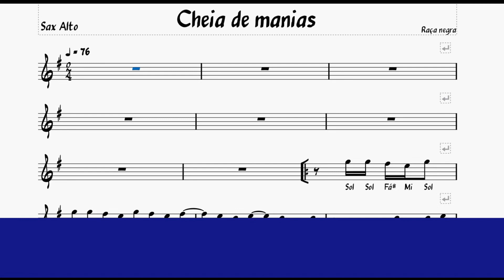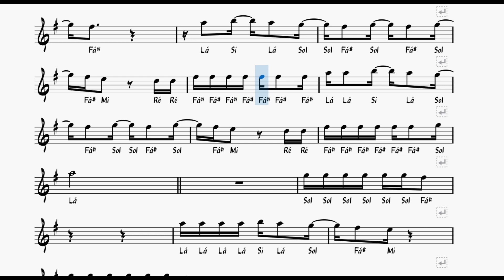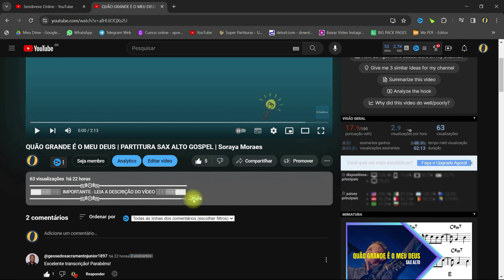Cheia de manias | Partitura COM NOTAS para SAX ALTO